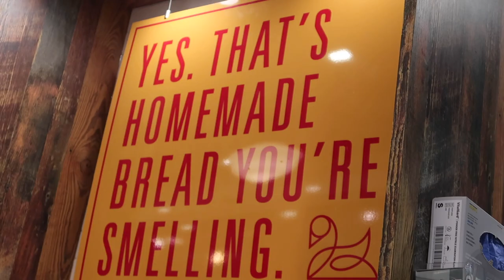Lance And Ellie's Deli Sub Shop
Lance and Ellie's, named after Lancelot and Elaine, two swans that reside on campus, has a hip New York deli feel featuring delicious salads, wraps, and subs that are anything but sub-par.